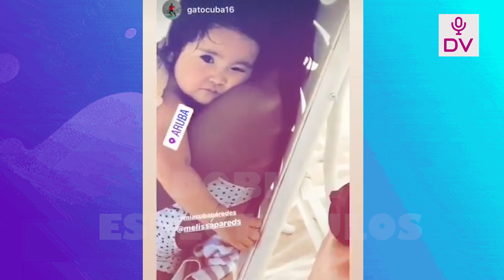KARLA CONFIRMA QUE CUBA LE FUE INFIEL A MELISA “LOS QUE TIENEN LA CARA DE TRANQUILOS SON LOS PEORES”